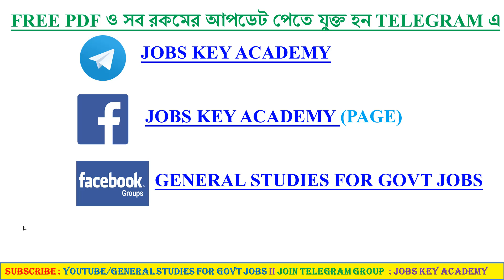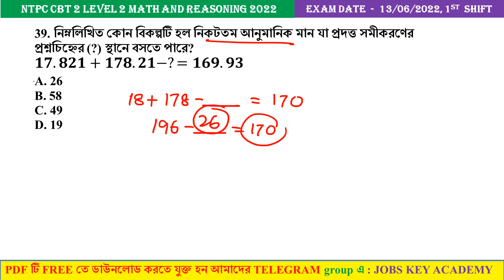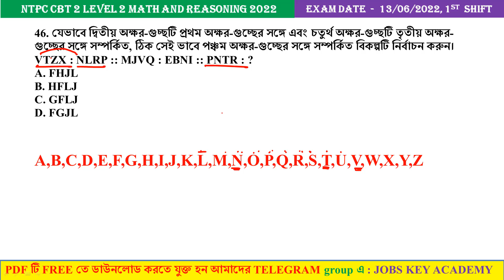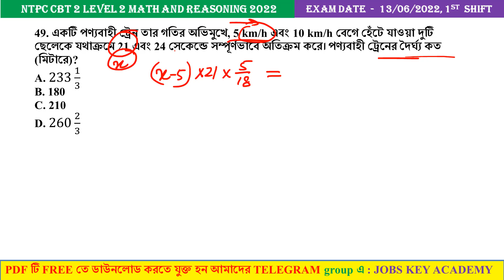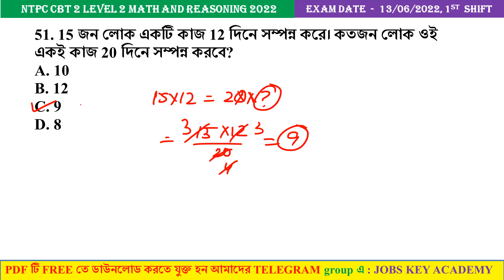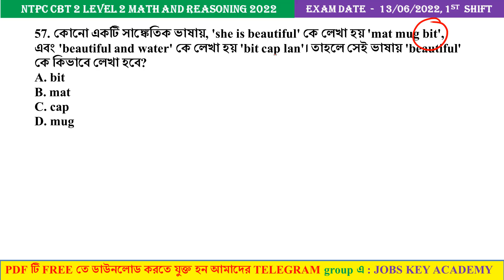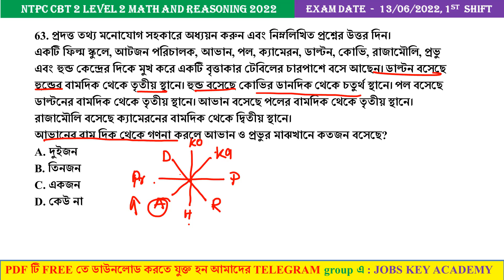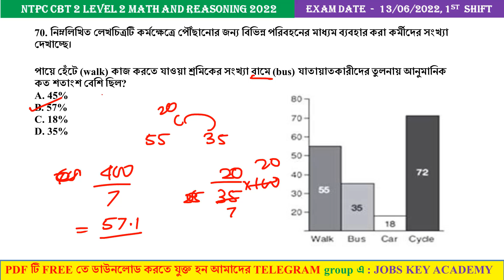NTPC CBT 2 EXAM 2022 LEVEL 2 এর 13/06/2022, 1ST SHIFT MATH & REASONING SOLVE PAPER IN BENGALI PART 2